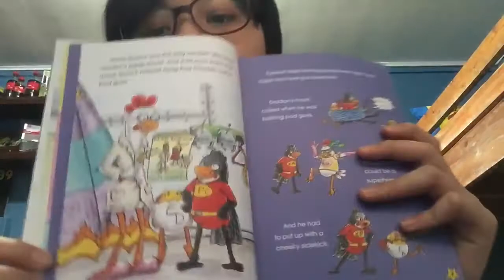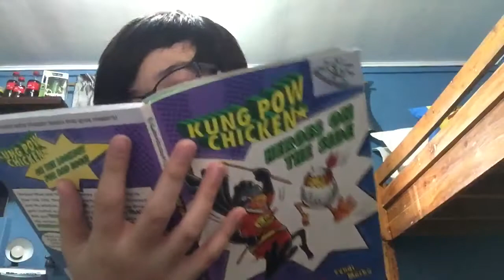Book Review - Kung Pow Chicken - Heroes on the Side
Kyle reviews a book about a chicken bullying an egg.

_kyledominic_

Discord Name:
NoobKyle#7512